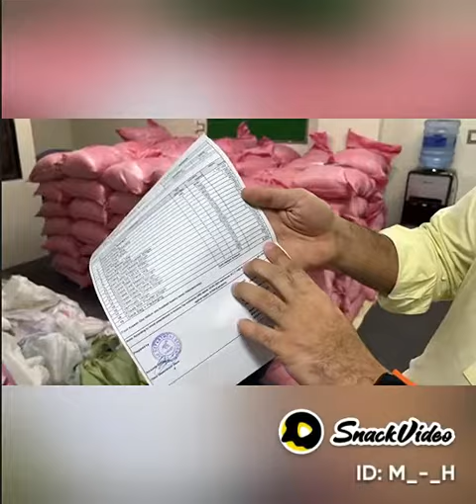Assalamualaikum AllahAllah AllahAllah AllahAllah Muhammad Muhammad Muhammad Muhammad Ali AliAli Ali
Video from Mahammad Usman